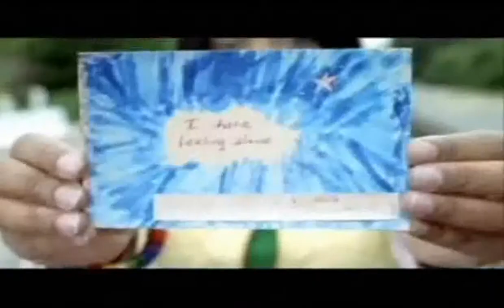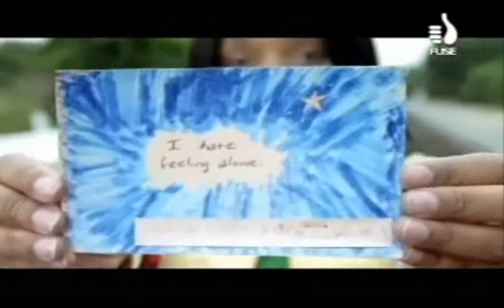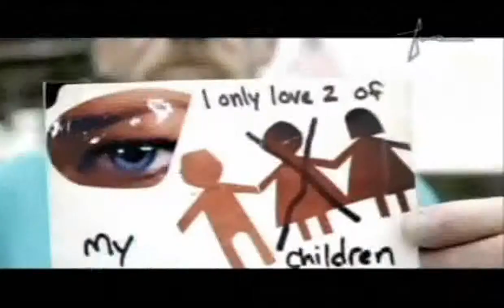All American Rejects - Dirty Little Secret (Music Video) HD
One of the All American Rejects' early music videos when they first boomed into the music scene. I think everyone knows this tune by now, so enjoy while you can:)